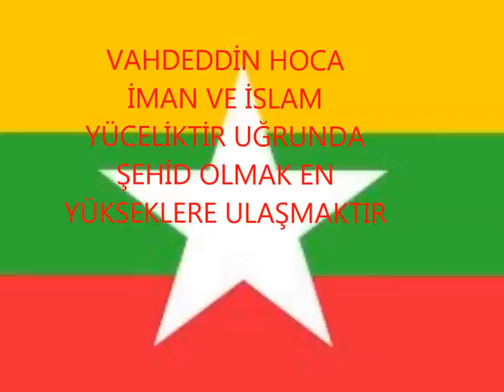İMAN VE İSLAM YÜCELİKTİR UĞRUNDA ŞEHİD OLMAK...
İMAN VE İSLAM YÜCELİKTİR UĞRUNDA ŞEHİD OLMAK EN YÜKSEKLERE ULAŞMAKTIR. KÜFRÜ RABBİM BÖYLE İSLAM'A HIZMET ETTİRİR ONLARIN ELİYLE İMANI MUHKEM MÜMİNLERE ŞEHİDLİK KAZANDIRIR PAYLAŞ SENİNDE NASİBİN EMEĞİN KADAR OLUR.